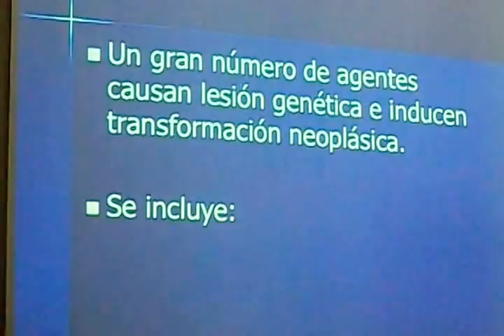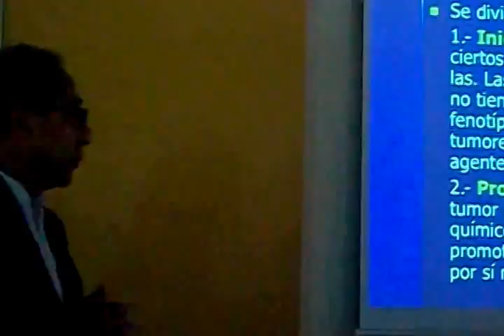PATOLOGIA DEL CANCER 2